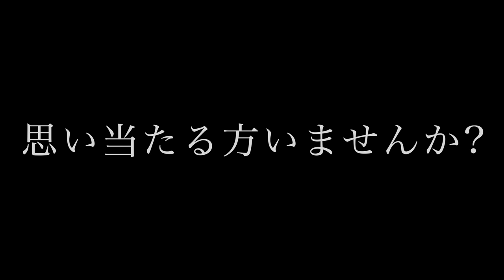【皆さんにようやく話せます】ずっと話したかった。私浦大輔はこの度クラブを新しくしました!!ゴルフレッスンプロがおすすめのウェッジに新しくし、良いところ悪いところをレビューしていきます!!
150本以上の ゴルフ理論・ドリルを

●SMS受付
平日 11:00-18:00
上記時間帯

■ 浦大輔
1985年07月25日生まれ